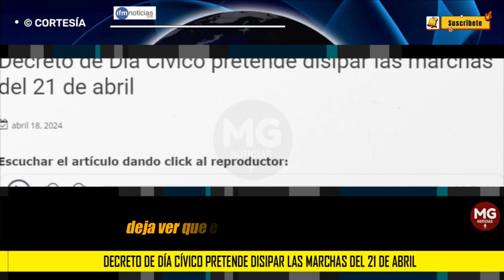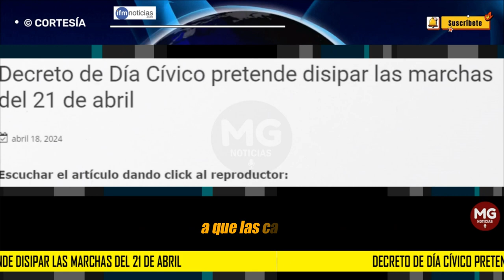ALERTA ⚠️ Decreto de Día Cívico pretende disipar las marchas del 21 de abril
No es casualidad que el presidente Gustavo Petro, haya declarado el 19 de abril como día cívico justo cuando el próximo domingo 21 de abril, se realizarán las marchas en diferentes ciudades del país, para protestar contra él, su gobierno, sus reformas y sus políticas.
IFM NOTICIAS